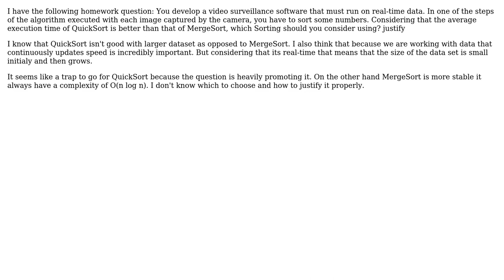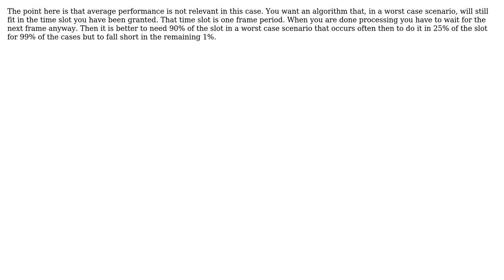Software Engineering: When to use Quicksort instead of MergeSort? (2 Solutions!!)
Software Engineering: When to use Quicksort instead of MergeSort?

With thanks & praise to God, and with thanks to the many people who have made this project possible! | Content (except music & images) licensed under CC BY-SA | Music | Images & others | With thanks to user WindBreeze user Robert Harvey user Martin Maat user Frank Hopkins and the Stack Exchange Network Trademarks are property of their respective owners. You are responsible for your own actions.